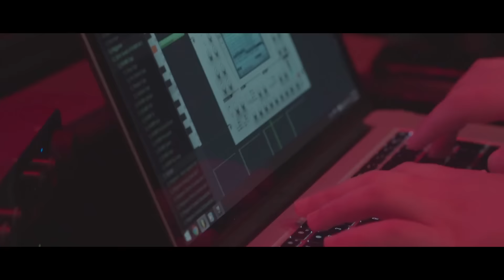Blasterjaxx - Seth [Music Video]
We guys have been waiting a long time for this track, but it's finally here.

Music is our religion.